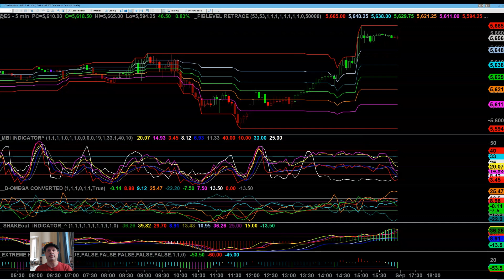Video Report for September 02-03, 2024